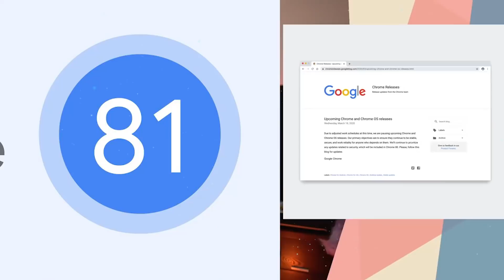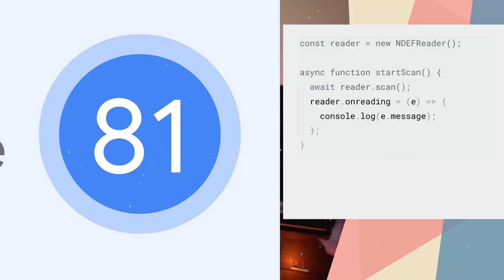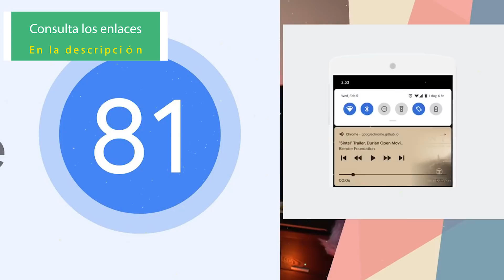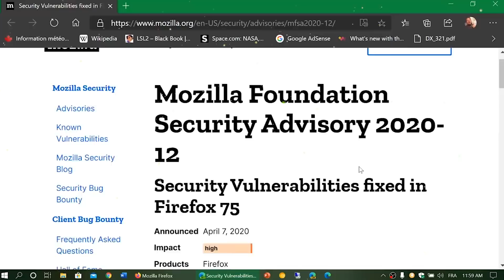Ya DISPONIBLE Chrome 81 vs Firefox 75 / Todas sus NOVEDADES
✅ Ya disponible Chrome 81 y Firefox 75 sus MEJORAS y novedades de versión.
 ⚡Novedades de chrome 81⚡
✅ Corregido 32 parches de seguridad
✅  Aplicaciones web progresivas (PWA) ahora pueden utilizar una insignia de notificación en el Dock
✅ Chrome 81 puede bloquear la carga de sitios indeseados.

⚡Novedades de Firefox 75⚡
✅  Aspecto actualizado
✅ Búsquedas más inteligentes
✅ Los sitios más visitados más al alcance
✅ Barra de direcciones renovadas

●▬▬▬▬๑۩۩๑▬▬▬▬▬●

●▬▬▬▬๑۩۩๑▬▬▬▬▬●

sεяα dεnunciαdα.